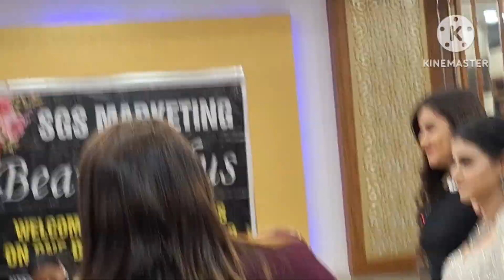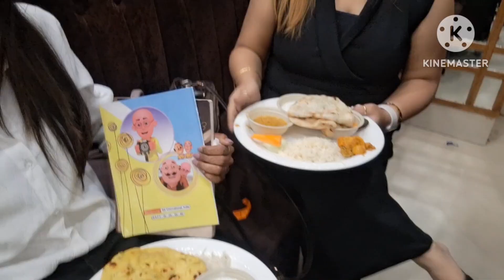इवेंट में जा कर मज़ा आ गया।🥰vinita baby short